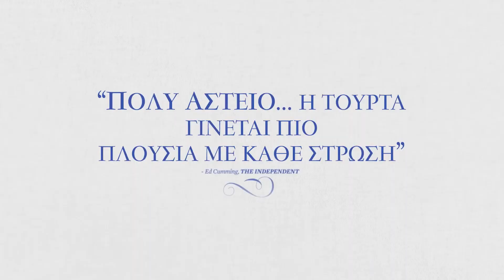Ταξίδι στην Ελλάδα (2020) hd greek trailer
⭐ The Trip to Greece | Michael Winterbottom | Steve Coogan, Rob Brydon
📌 Ενώ του Οδυσσέα τού πήρε είκοσι χρόνια για να επιστρέψει στην Ιθάκη, ο Στιβ και ο Ρομπ έχουν μονάχα έξι ημέρες στη διάθεση τους για μια προσωπική οδύσσεια ανά την Ελλάδα. Και καθώς αλλάζουν συνεχώς τοποθεσία, βρίσκουν καιρό να διαφωνούν περί τραγωδίας και κωμωδίας, αστρονομία και βιολογία, μύθους, ιστορία, δημοκρατία, αλλά και το νόημα της ζωής.